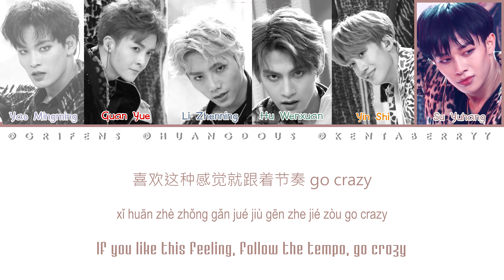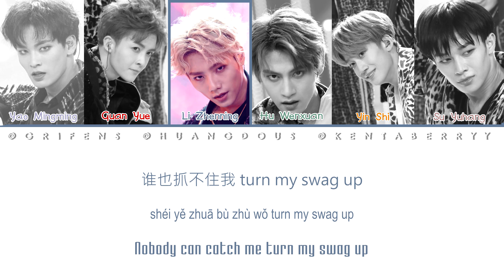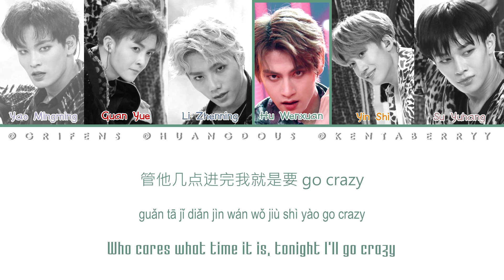QING CHUN YOU NI - TURN UP [COLOR CODED CHINESE/PINYIN/ENG LYRICS]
qing chun you ni; dance position evaluation; turn up

Purple - Yao Mingming
Red - Guan Yue
Gray - Li Zhenning
Green - Hu Wenxuan
Orange - Yin Shi
Brown - Su Yuhang

[MAY CONTAIN MINOR TRANSLATION INACCURACIES]